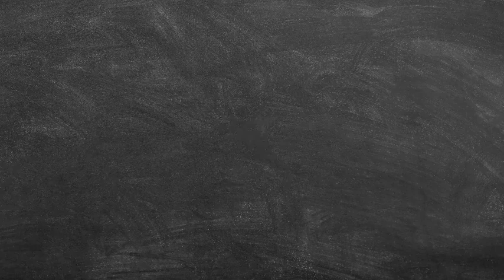201002 天空少年 SKY 林陌 Lin Mo (Mr.钛戈/Mr.Tyger) 少年们偷吃蛋糕 SKY secretly eating cake 少年们的日常花絮 BTS clip